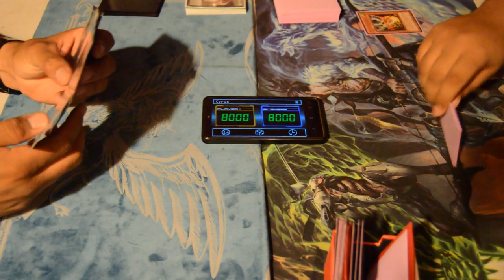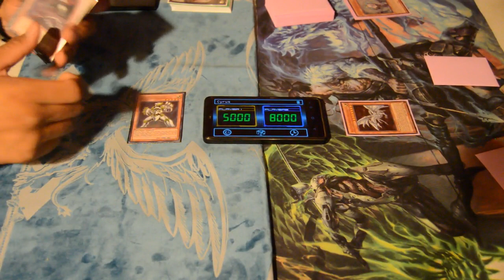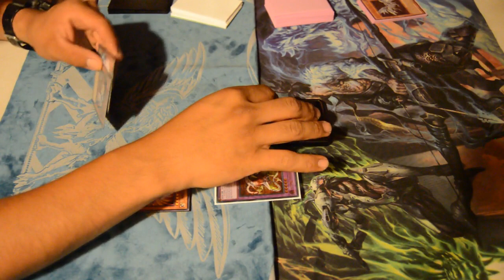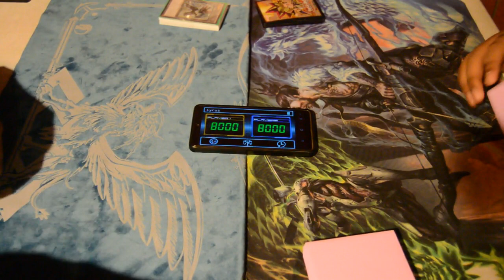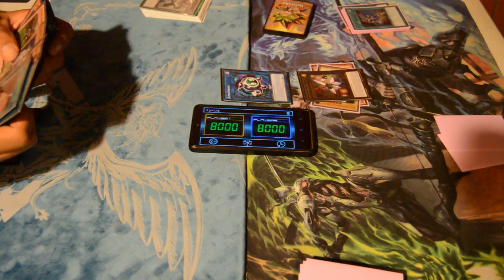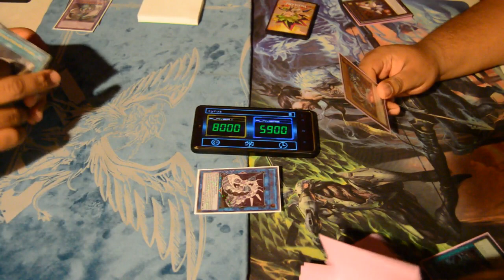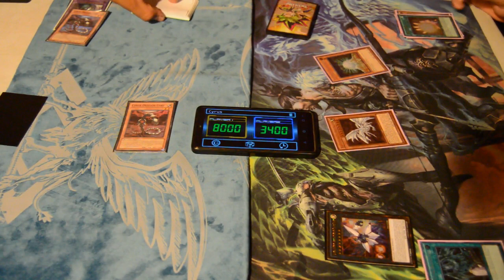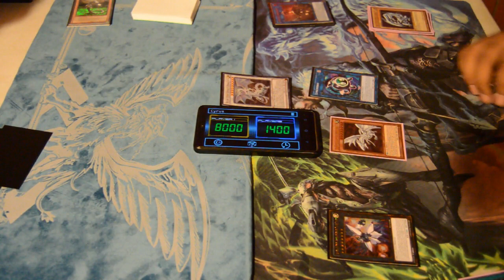Yugioh - Cyber Dragon Vs Blue-Eyes - July 2018 - Part 1